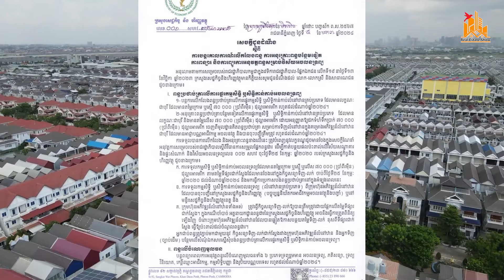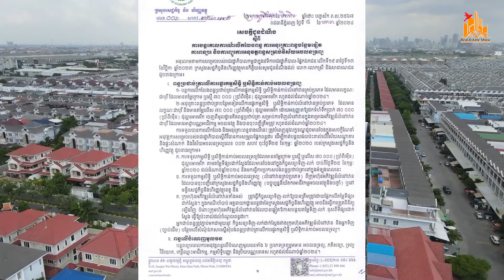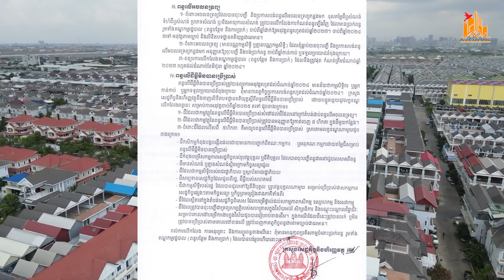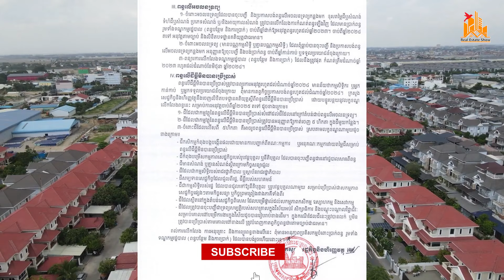ពន្ធអចលនទ្រព្យ៤ប្រភេទ ត្រូវបានលើកលែង និងពន្យារពេល ពេញ១ឆ្នាំ ២០២៤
ពន្ធអចលនទ្រព្យ៤ប្រភេទ ត្រូវបានលើកលែង និងពន្យារពេល ពេញ១ឆ្នាំ ២០២៤ | Real Estate Show